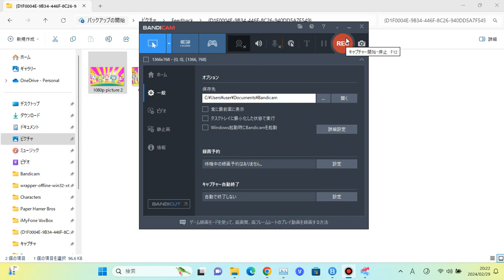Dark Melory Blows The Biggest Bubble Of Bubblegum/Grounded